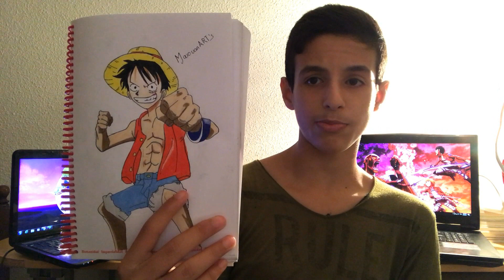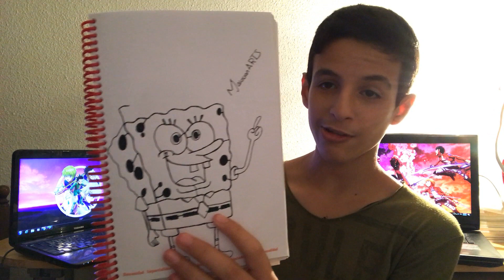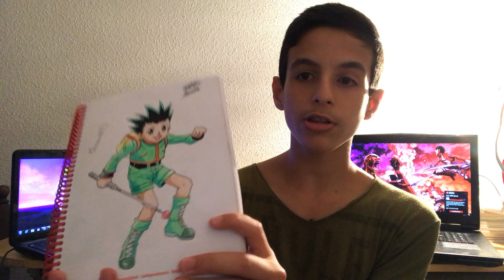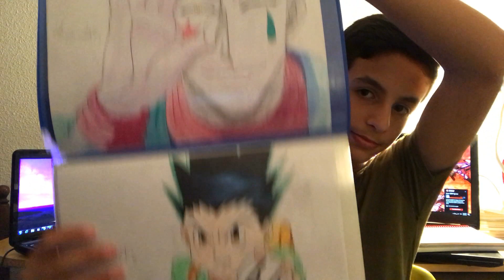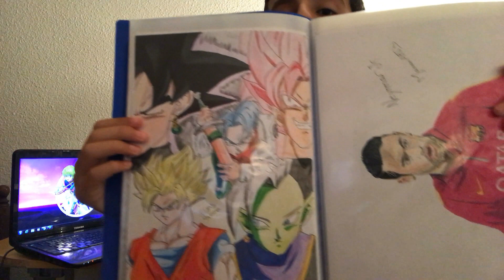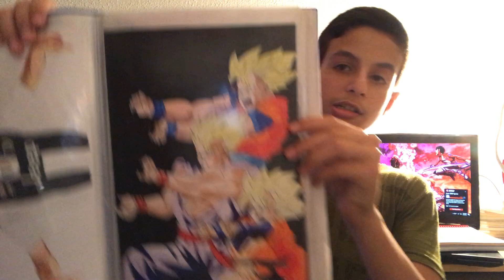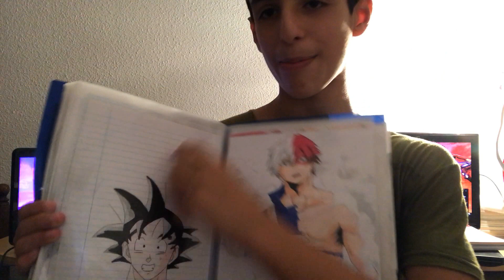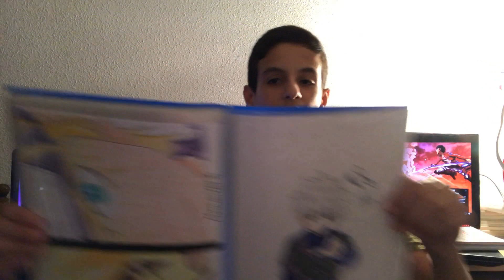Mis dibujos de Dragon ball z, Hunter x Hunter, Attaque de los titanes, de artemaster y dibujame un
Hola chicos bienvenidos a un nuevo video para el canal en que os enseñare mis mejores dibujos que hice, y hay muchos mas fuera de camaa y creo que os van a encantar, asi que dicho esto os dejo con el video, que disfruten, vamos por los 10.00 subs, mchas gracias que vamos creciendo rapidamente

*Materiales Que Uso En Mis Videos*

-prismacolo premier
-dileñiador drawing
-lapiz hb
-Goma milan